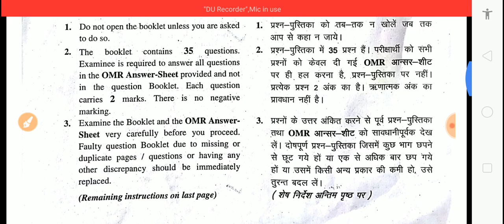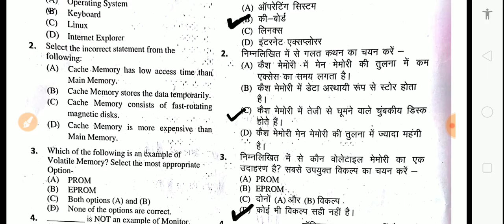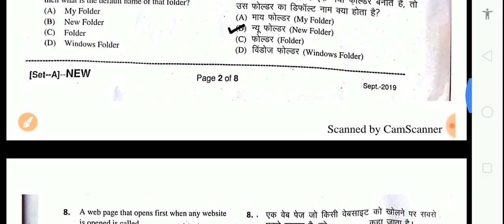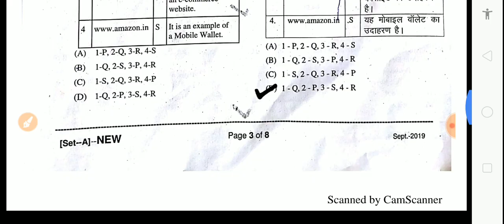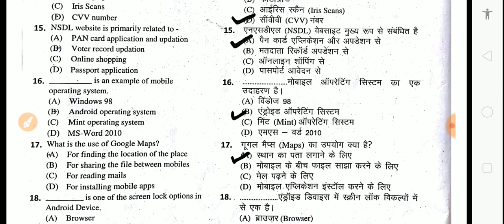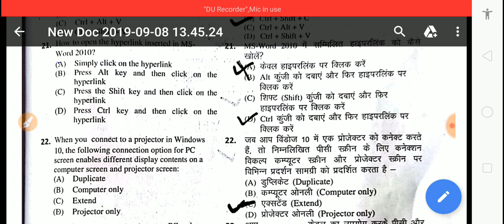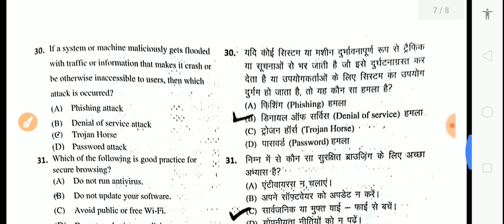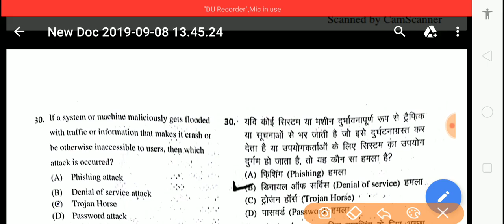RSCIT Answer Key 6 December 2020 | Rscit Exam 6 December 2020 Paper With Solution Vmou Rkcl